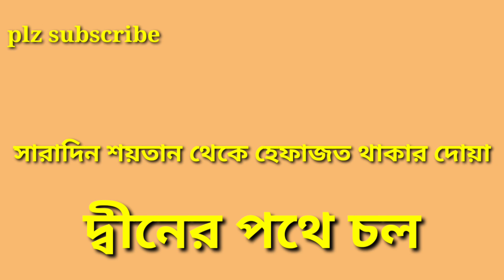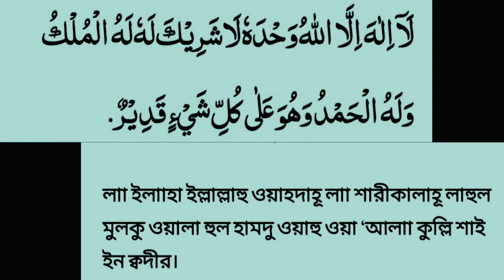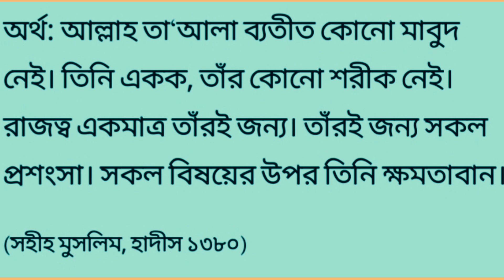শয়তান থেকে বাঁচার দোয়া। জেনে নিন।। শয়তান থেকে হফাজতে থাকার দোয়া ।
যে দোয়া পড়লে সারাদিন শয়তান থেকে হেফাজতে থাকা যায় জেনে নিন।। শয়তান থেকে বাঁচার দোয়া। শয়তান_থেকে হেফাজতে থাকা যায় এই দোয়া পড়িলে।
আমরা সবাই শিখে নিব ইনশাআল্লাহ অনেক ফায়দা হবে।
দ্বীনের পথে চল